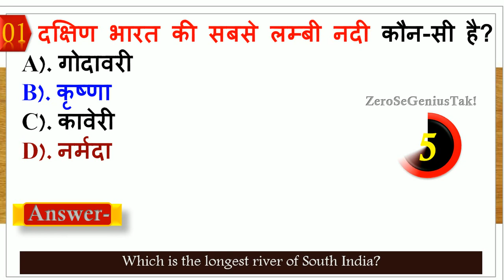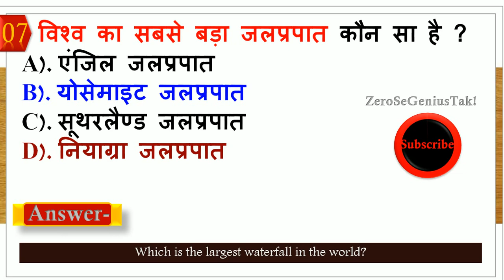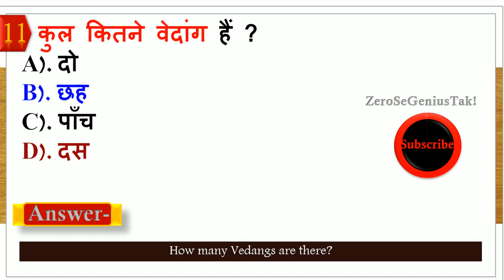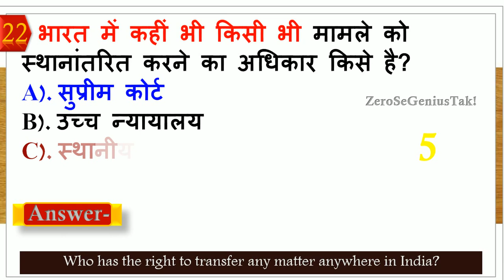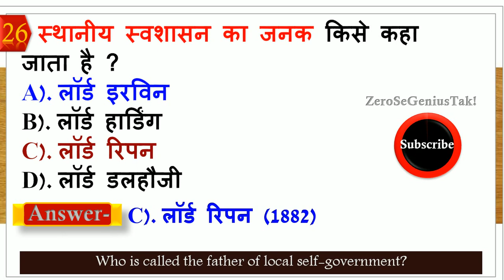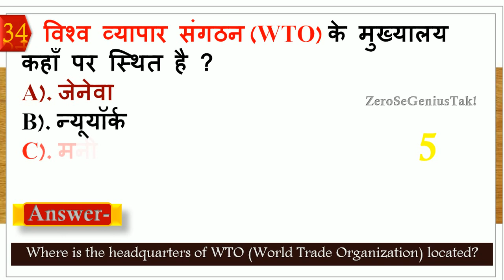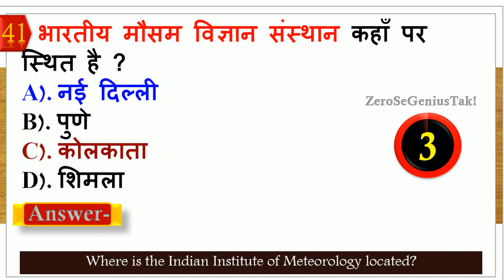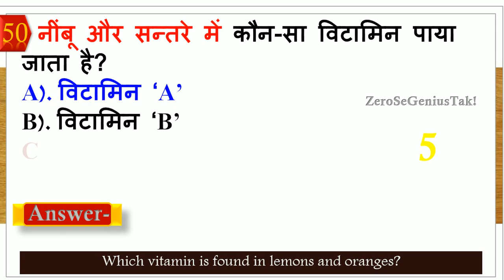General Knowledge | gk question and answer for competitive exams | Quiz test